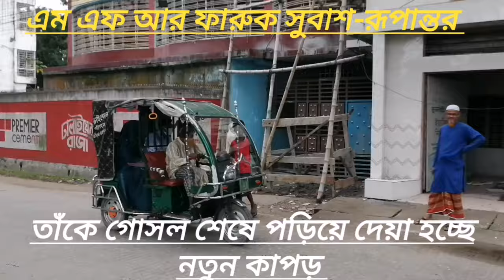মানুষ মানুষের জন্য | দেখিয়ে দিল তাঁরা | আনন্দের সহিত | কে এই সৈকত | পাগলের পরিচর্যায় ব্যস্ত তারা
গোসল করিয়ে পড়িয়ে দেয়া হচ্ছে নতুন কাপড়। তাদের উদ্দেশ্য ভাইরাল হওয়া ছিল না, ছিল তার পরিচর্যা করা।